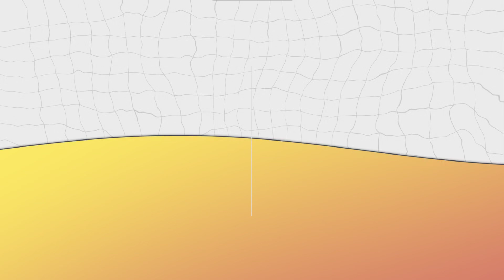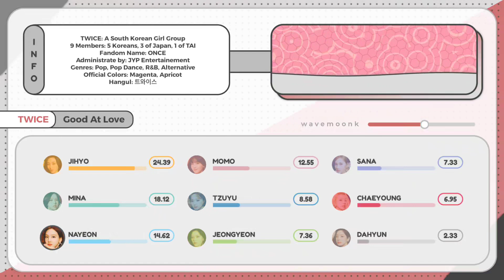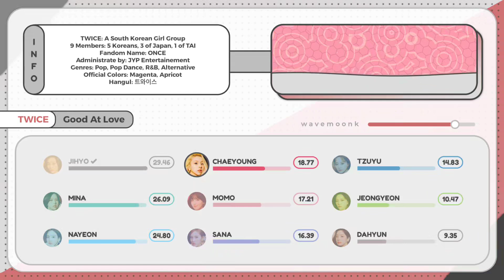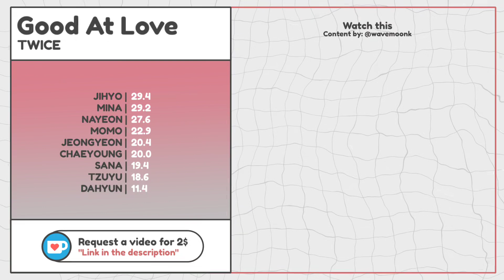TWICE - Good At Love | Line Distribution (Color Coded)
TWICE (トゥワイス) - Good At Love (Line Distribution)

- Please if you take I inspiration make sure to telling me first in one of my social medias down below ↩.

- Discord Server:
-Discord Username: *check my information*

Tags/Hashtags/Credits

Algorithm Tags:  ↪ “twice, good at love, twice good at love, twice good at love line distribution, good at love line distribution, twice good at love live." ↩